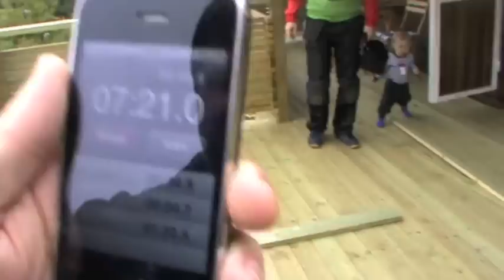Fight of Manhood - Trailer (feat Dikesgrävning)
Ett litet smakprov på julens storfilm där de två huvudpersonerna gestaltas av vår tids motsvarighet till Robert Redford och Paul Newman.
Filmen utspelar sig i nutid och framtiden ser dyster ut. Klimathotet ligger som en slöja över mänskligheten. Mitt i detta kaos kämpar två hjältar, titaner, giganter en tvekamp. Historia möter verklighet. Hjärna möter hjärta. Bara en kan vinna. En man.